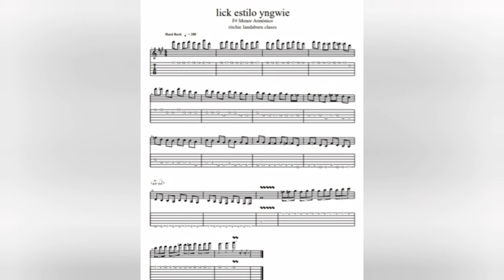frase al estilo Yngwie Malmsteen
Frase en f# menor al estilo de yngwie malmsteen el gordo. acá mismo dejo el pdf saludos!!